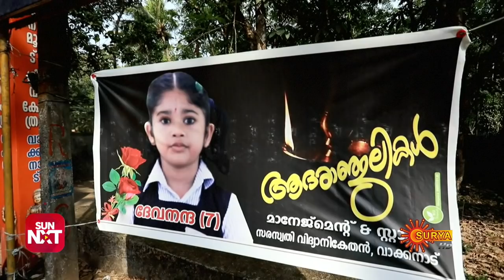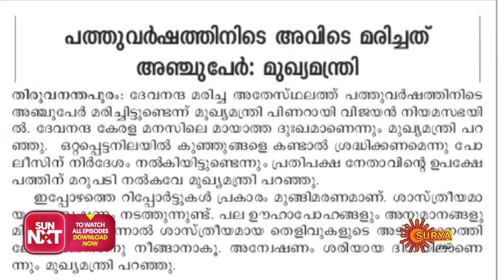Kadhakalkkappuram - Episode 78 | 11th March 2020 | Surya TV Serial | Malayalam Serial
Watch the latest episode of the Popular Malayalam Show Kadhakalkkappuram| that airs on Surya TV.